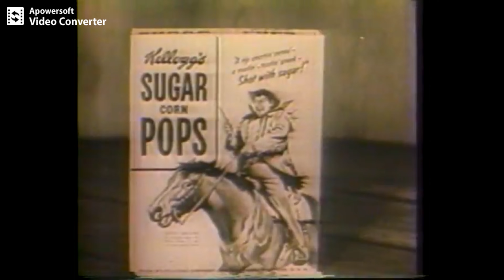PBS/Coast Telecourse (Marketing Intro Redone in 4K)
I uploaded the generic version years ago. But, this is redone in 4K. Here's a PBS show called Marketing that came on in the 80's till 90's. Enjoy all intro lovers :)